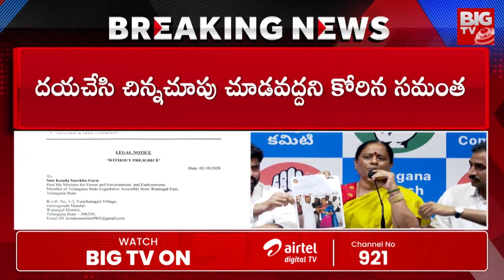Nagarjuna Reacts on Konda Surekha Comments | Samantha reaction on Konda surekha | అక్కినేని ఎటాక్